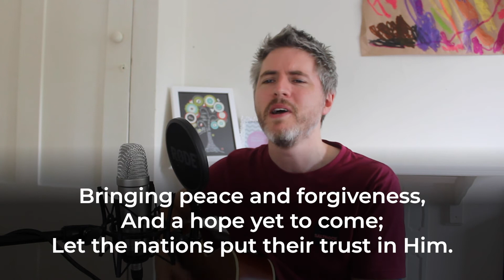Hear the call of the Kingdom - Cover by Matthew Whitley | With lyrics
Matthew Whitley covers Stuart Townend's 'Hear the call of the kingdom'.

Original words & music by Stuart Townend, Keith Getty & Kristyn Getty